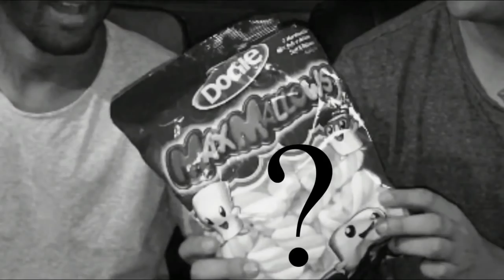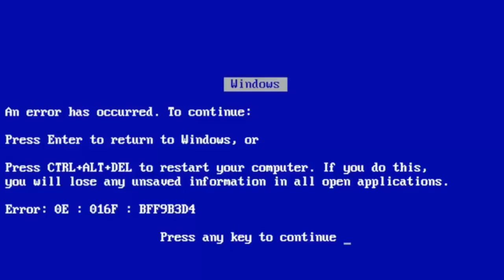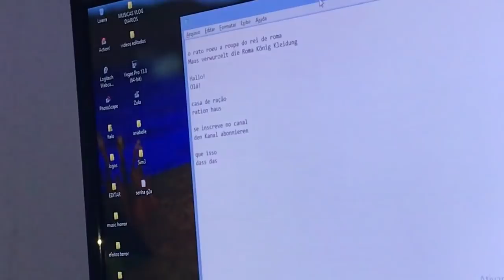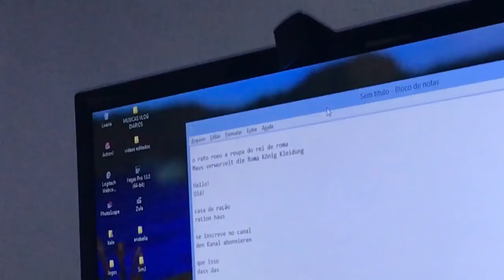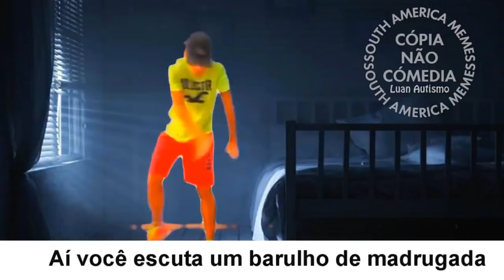CHUBBY BUNNY EM ALEMAO!